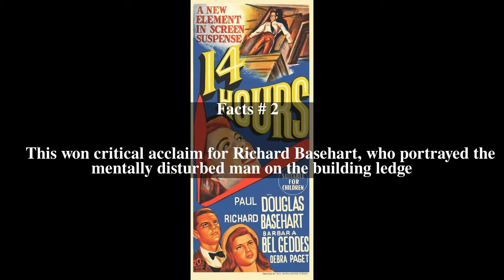Fourteen Hours Top # 5 Facts